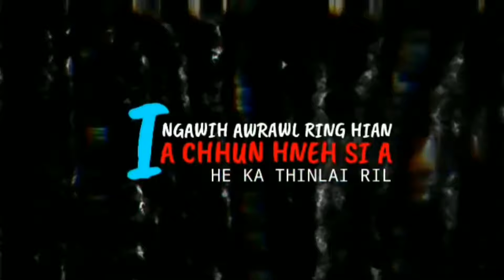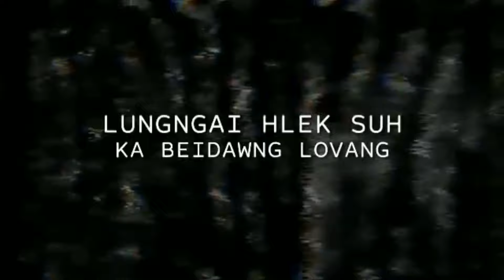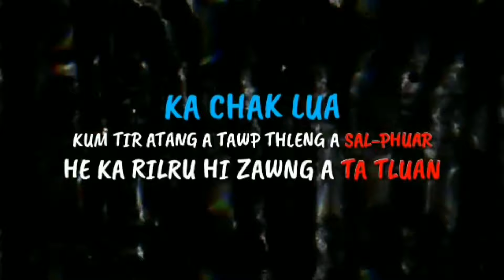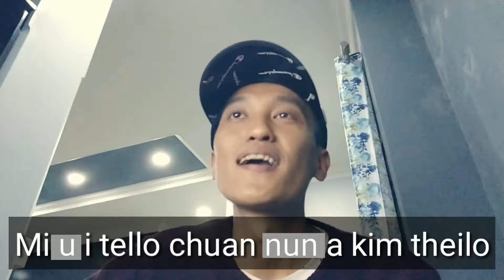The PIT || Jam of the day || Sickkid A BAWN!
Harsatna hrang2 avangin rei tak chhung kan reh a thlirtute in hriathiana kan dil e. Jam of the day pawh mumal zawka kalpui zel tum ani a, in support na zawng2 ah lawmthu kan sawi ani.